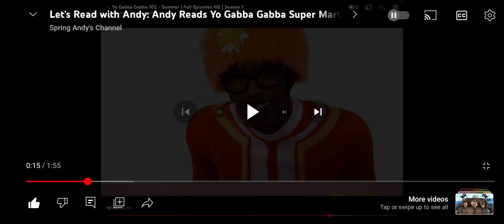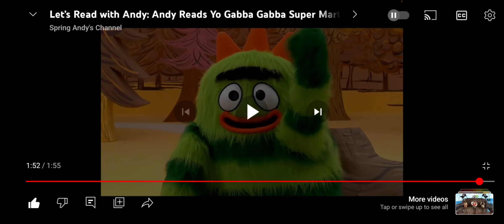Nelson Helps Andy Super Martain Robot Girl Giant Shrimp Drink Stealer From Summer Of Yo Gabba Gabba